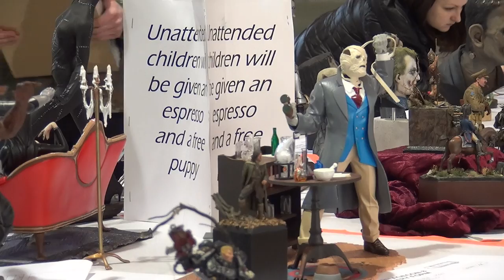HeritageCon 8 2014 Dioramas, ships & figures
Annual Plastic Modellers Contest - Dioramas, ships & figures